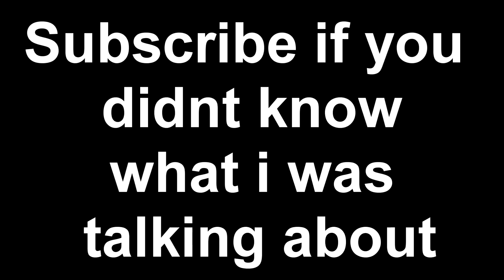THIS IS THE DEEPEST THING EVER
WE ALL NEED DRAGONS IN ARE LIFES